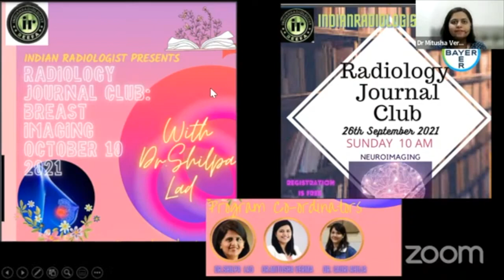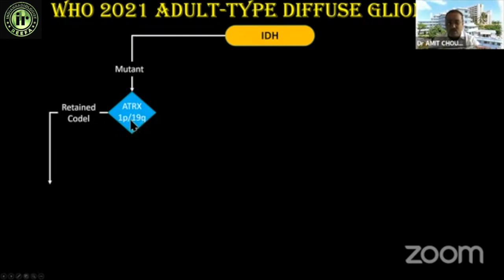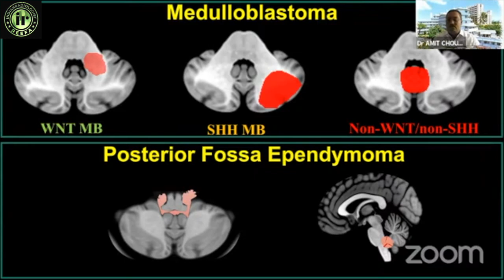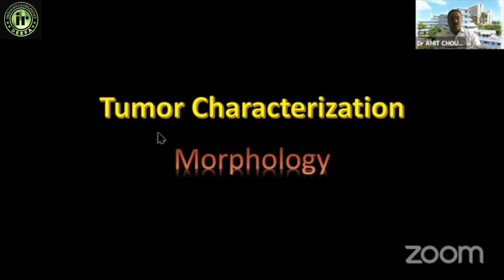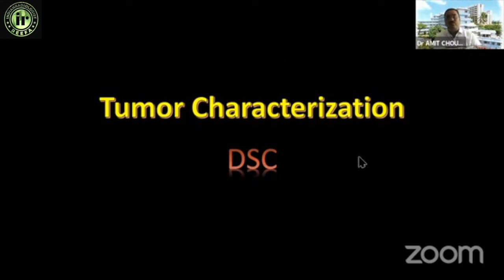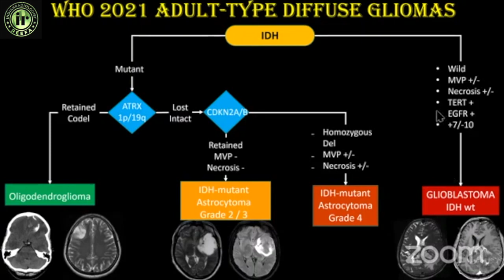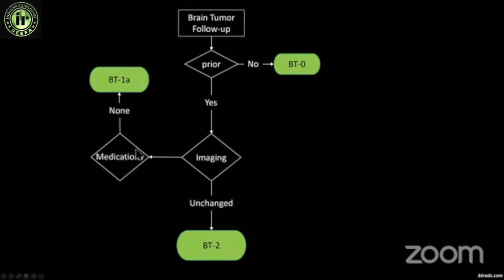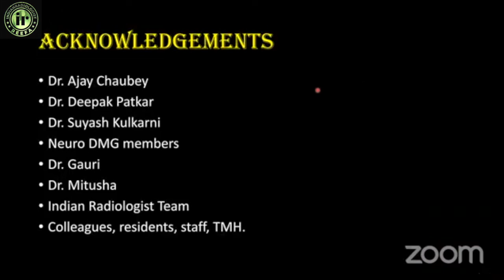JOURNAL CLUB - NEUROIMAGING | DR AMIT CHOUDHARI | WHO CLASSIFICATION OF BRAIN TUMORS : NEW INSIGHTS